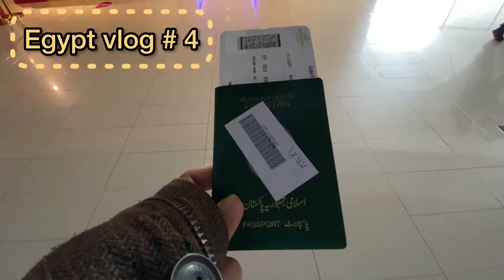Egypt vlog 4 | how to avoid scam | 9 pyramids by horse ridding | sphinx view | safarnama Misr Qahira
Egypt vlog 4 | 9 pyramids by horse ridding | sphinx view | safarnama ahram e misar | Cairo Egypt

Must watch before visiting pyramid to avoid scam on camel horse cart, thanks to abd elmoneem to support me in my Egypt tour.